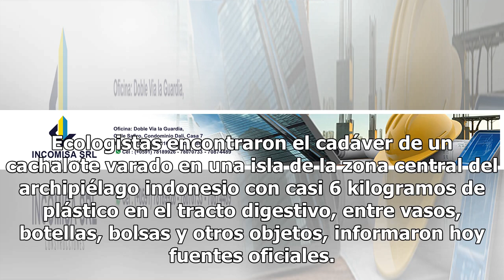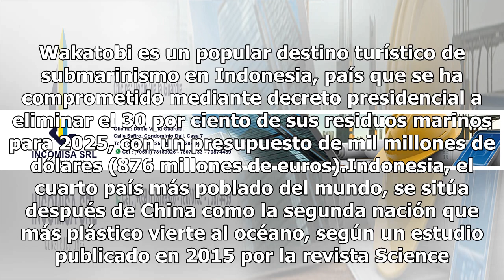Cachalote muerto en Indonesia tenía plásticos y unas chanclas dentro su estómago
Ecologistas encontraron el cadáver de un cachalote varado en una isla de la zona central del archipiélago indonesio con casi 6 kilogramos de plástico en el tracto digestivo, entre vasos, botellas, bolsas y otros objetos, informaron hoy fuentes oficiales. El cetáceo, de 9,5 metros de largo por 4,3 de...